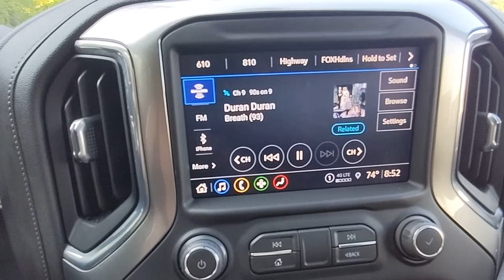2022 Chevrolet Silverado_1500_LTD Natchez, Woodville, Gloster, MS, Vidalia, Ferriday, LA 106669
Shadow Gray Metallic Used 2022 Chevrolet Silverado_1500_LTD LT available in 335 Highway 61 South, Natchez, Mississippi at Natchez Toyota. Servicing the Natchez, Woodville, Gloster, Vidalia, Ferriday, LA area.

Natchez Toyota
335 Highway 61 South

Natchez Toyota is proud to offer this fantastic-looking 2022 Chevrolet Silverado 1500 LTD in Shadow Gray Metallic. This vehicle has passed our comprehensive inspection and comes with the following features;Here at Natchez Toyota were committed to providing our Natchez Ferriday Alexandria Vicksburg and Winnsboro drivers with the ultimate dealership experience. From a comprehensive selection of new Toyota models and budget-friendly used cars to car loans and leases and friendly service theres a variety of reasons why our customers continue to return to our conveniently located showroom. From the moment you walk into our showroom to the moment you walk out the doors the Natchez Toyota Sales team will provide you with the continued service you need to enjoy many miles of smiles. Are you interested in learning more about our offerings or rich-history? Consider joining us at 335 Highway 61 South Natchez MS 39120 where were a just a quick drive away.
REMOTE VEHICLE STARTER SYSTEM,REAR AXLE  3.42 RATIO,USB PORTS (INSTRUMENT PANEL WITH BENCH SEAT)  2  also includes 1 SD card reader (first row),UNIVERSAL HOME REMOTE,DEFOGGER  REAR-WINDOW ELECTRIC,GVWR  7000 LBS. (3175 KG)  (STD),SEATS  FRONT 40/20/40 SPLIT-BENCH  with covered armrest storage and under-seat storage (lockable) (STD),TRAILER BRAKE CONTROLLER  INTEGRATED,TIRES  275/60R20 ALL-SEASON  BLACKWALL,LICENSE PLATE KIT  FRONT,CONVENIENCE PACKAGE II  includes (UG1) Universal Home Remote  (A48) rear sliding power window  (KI4) 120-volt power outlet  (KC9) 120-volt bed-mounted power outlet  (IOS) Chevrolet Infotainment System with 8 diagonal color touch-screen with (MCR) USB ports  SiriusXM with 360L and (UVB) HD Rear Vision Camera Includes (R7O) Cloth Rear Seat with Storage Package.),POWER OUTLET  INSTRUMENT PANEL  120-VOLT  (400 watts shared with (KC9) bed mounted power outlet),SHADOW GRAY METALLIC,TRANSMISSION  8-SPEED AUTOMATIC  ELECTRONICALLY CONTROLLED  with overdrive and tow/haul mode. Includes Cruise Grade Braking and Powertrain Grade Braking (STD),NOT EQUIPPED WITH CLIMATE CONTROL KNOB DIGITAL TEMPERATURE DISPLAY  (Vehicles built prior to 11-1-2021 will include (00D) Not Equipped with Climate Control Knob Digital Temperature Display  which removes the digital temperatures displayed on the Climate Control Knobs.),WINDOW  POWER  REAR SLIDING  with rear defogger,HD REAR VISION CAMERA,SEATING  HEATED DRIVER AND FRONT OUTBOARD PASSENGER  (Vehicles built prior to 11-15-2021 include heated driver and front outboard passenger seats. Certain vehicles built on or after 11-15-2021 will be forced to include (00V) Not Equipped with Heated or Ventilated Front Seats  which removes heated front seats. See dealer for details or the window label for the features on a specific vehicle. Feature will not function on certain models without dealer retrofit  expected late Q2  2022  see dealer for details.),AUDIO SYSTEM  CHEVROLET INFOTAINMENT 3 PLUS SYSTEM  8 diagonal HD color touchscreen  AM/FM stereo  Bluetooth audio streaming for 2 active devices  wireless Apple CarPlay and Android Auto capable  voice recognition  in-vehicle apps  cloud connected personalization for select infotainment and vehicle settings. Subscription required for enhanced and connected services after trial period.,LT PREFERRED EQUIPMENT GROUP  includes standard equipment,SEAT  CLOTH REAR WITH STORAGE PACKAGE  60/40 folding bench for Crew Cab models  includes seatback storage on left and right side  center fold out armrest with 2 cupholders  (includes child seat top tether anchor),ENGINE  2.7L TURBO  (310 hp [231 kW] @ 5600 rpm  348 lb-ft of torque [471 Nm] @ 1500 rpm) (STD),TIRE  SPARE 255/80R17SL ALL-SEASON  BLACKWALL,JET BLACK  CLOTH SEAT TRIM,POWER OUTLET  BED MOUNTED  120-VOLT  (400 watts shared with (KI4) instrument panel mounted power outlet),THEFT-DETERRENT SYSTEM  UNAUTHORIZED ENTRY,WHEELS  20 X 9 (50.8 CM X 22.9 CM) PAINTED ALUMINUM  with machine face and Argent Metallic pockets,Tow Hitch,Climate Control,Multi-Zone A/C,A/C,Security System,Rear Defrost,Keyless Entry,Power Door Locks,Power Driver Seat,Split Bench Seat,Adjustable Steering Whee